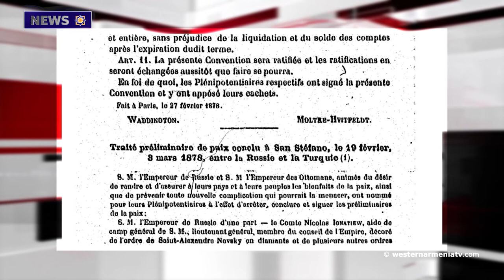In Yerevan office of Western Armenia, a number of citizens were handed ID-card’s of Western Armenia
1. On February 25, Chairman of the National Council of Western Armenia Armenag Aprahamian will hold an online conference on the general situation of Western Armenia.
2. In the Yerevan office of Western Armenia, a number of citizens were handed passports of Western Armenia.
3. The Ombudsman of Armenia and Artsakh issued a joint statement.
4. The inhabitants of Chartar continue to build firmly on their own land.
5. A Turkish newspaper called 10 regions of Russia "Turkic republics".
6. Historical sources of Karin are being restored.
7.On this day, in 1878, the treaty of San Stefano was signed.
8. This year's Book Giving Day is dedicated to the 125th anniversary of the birth of Egishe Charents.